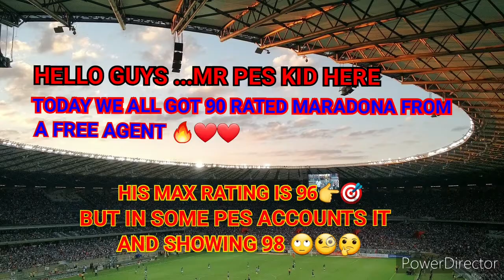How to make iconic LEGEND maradona 98.How to maximize the RATING of iconic LEGENDS. What is ICONIC L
What is ICONIC LEGEND
How to maximize the rating of ICONIC LEGENDS
Max RATING of ICONIC LEGEND Maradona
How to make Maradona rating from 96 to 98
All problems and doubts cleared
Watch video fully